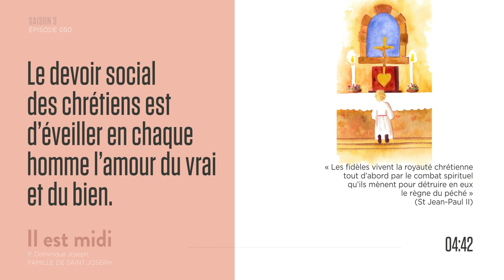La royauté sociale du Christ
Saison 3 Épisode 050 - La royauté sociale du Christ

« Les fidèles vivent la royauté chrétienne tout d’abord par le combat spirituel qu’ils mènent pour détruire en eux le règne du péché » (St Jean-Paul II)